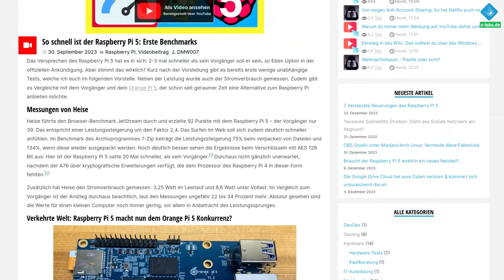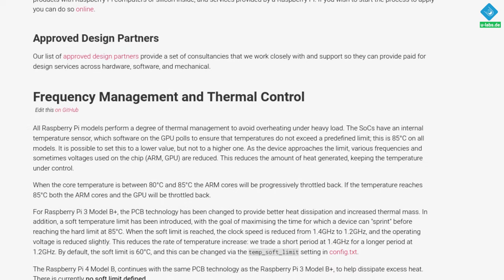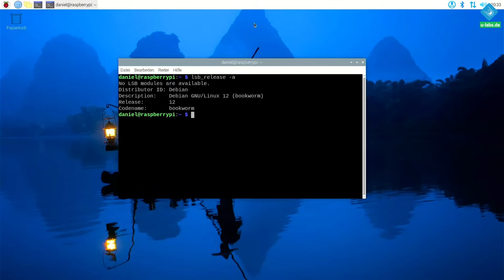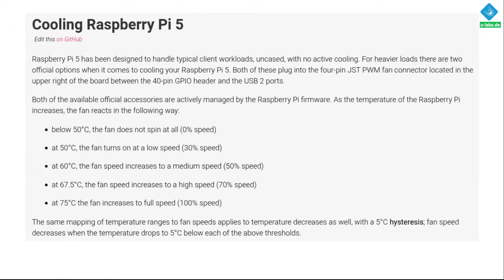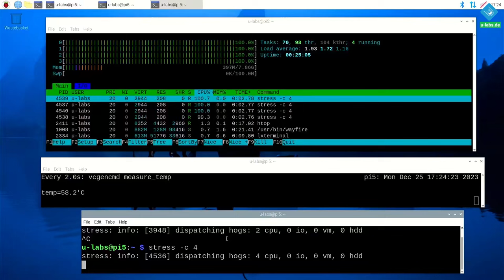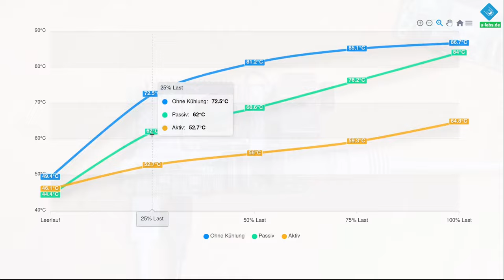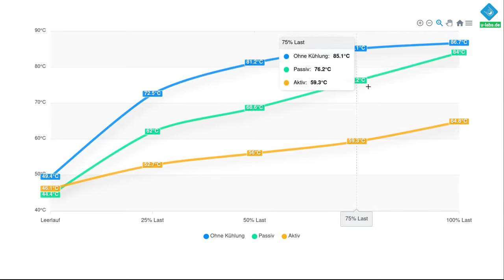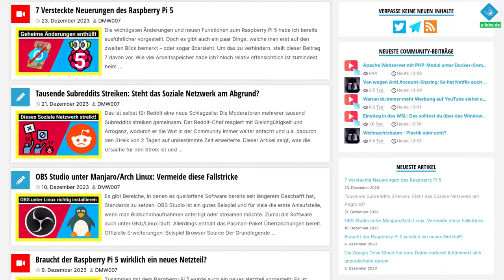Braucht der Raspberry Pi 5 einen Kühler/Lüfter? Probieren wir es aus!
Der Raspberry Pi 5 wird erstmals mit offiziellem Kühler angeboten. Ob der wichtig ist oder du darauf verzichten kannst, habe ich gemessen - alles was du dazu wissen solltest, findest du in diesem Beitrag

=== Inhalt ===
00:00 Braucht der Raspberry Pi 5 extra Kühlung? Wie war es bisher?
03:09 Wie heiß wird er? Messungen aus der Praxis mit & ohne Kühler